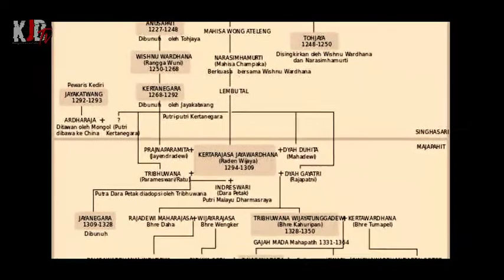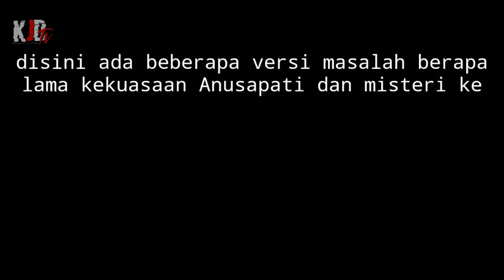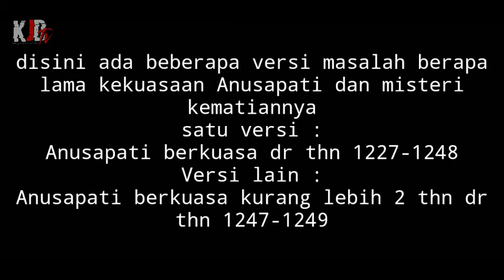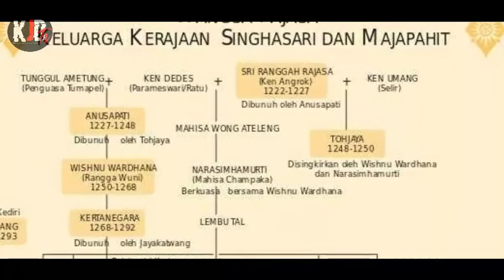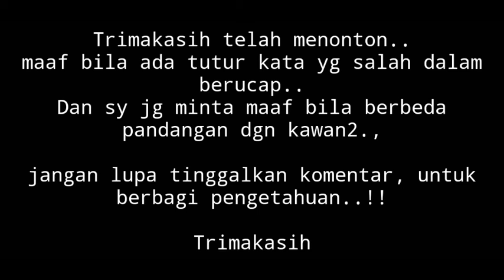SEJARAH SINGASARI dalam film TUTUR TINULAR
Tutur Tinular
Singasari
Ken Arok
Ken Dedes
Anusapati
TohJaya
Ranggawuni
Kertanegara
Raden Wijaya
cerita sejarah
sejarah dalam film tutur tinular
Drama kolosal
90an
Film 90an